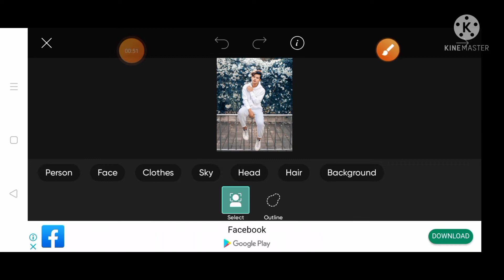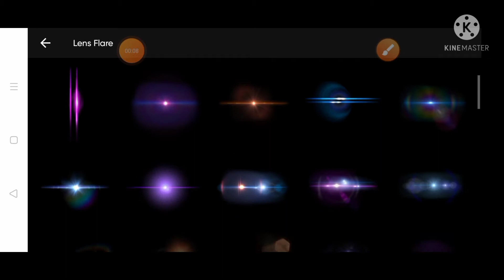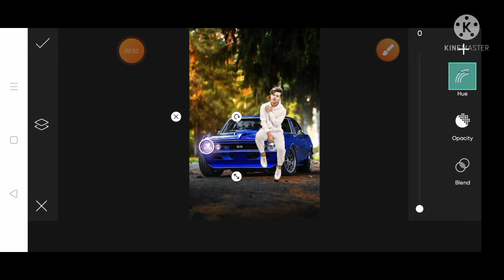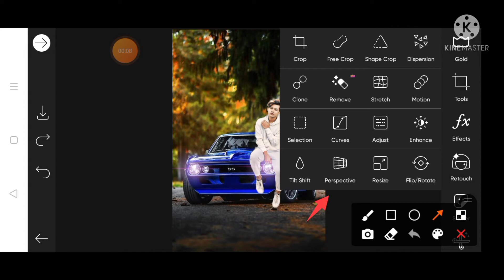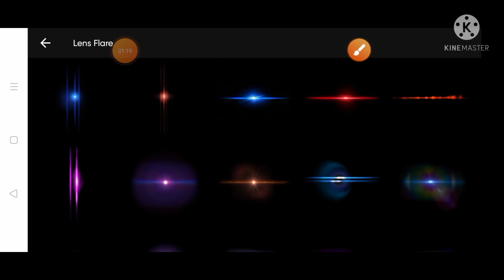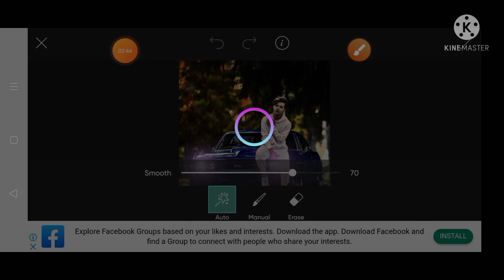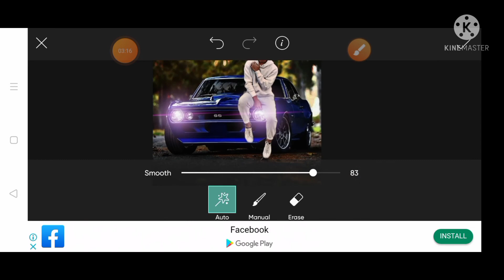PICSART PHOTO EDITING. HOW TO CHANGE BACKGROUND IN PICS ART 5MINS